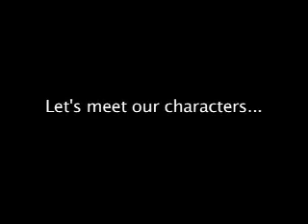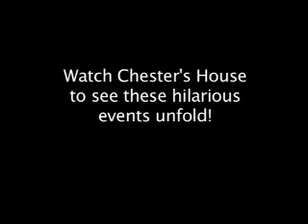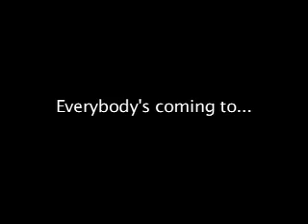chester's House Promo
This is the sitcom I act in, I'm Chester. This is just a preview of the show